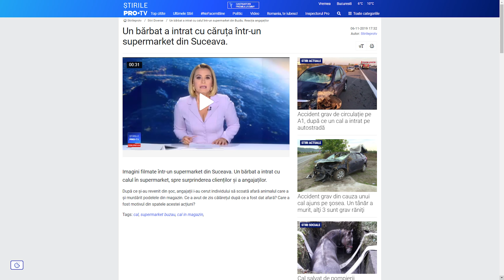01-Tras de animale (Skit)